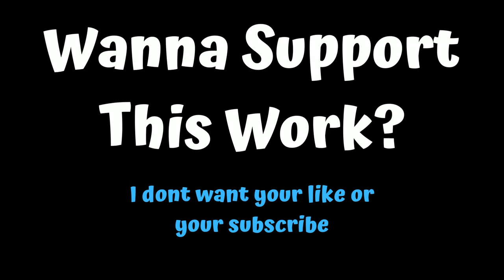Self-Deification & Christianity???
This is an Instagram Live recording that I did, where I ended up conversing with two other accounts, and had some interesting points made. Sit back and listen for a while.